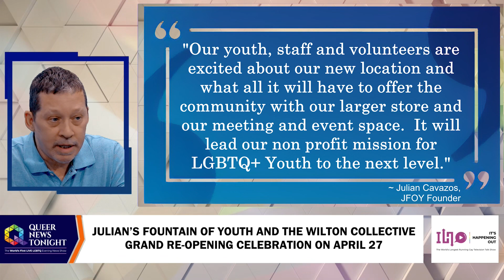Julian’s Fountain of Youth and The Wilton Collective at Their New Larger Location on April 27th!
Let’s welcome anchor Buddy Frey. Buddy is a longtime South Florida resident. He enjoys our large diverse community and supports many of our local non-profit organizations like Julian's Fountain of Youth and the Stonewall National Library Museum. Buddy, Julian’s Fountain of Youth and The Wilton Collective have moved to a much larger location and will have a grand opening celebration on April 27.